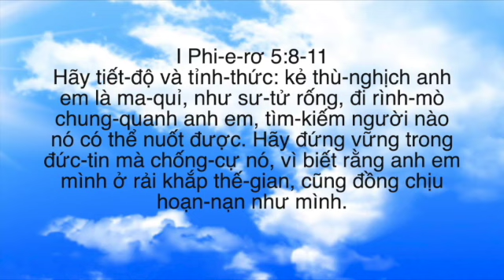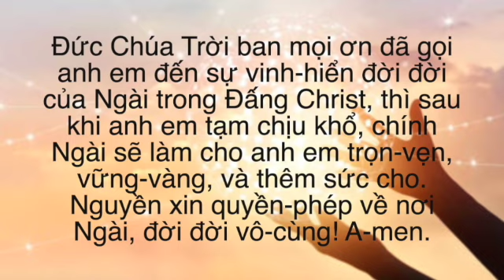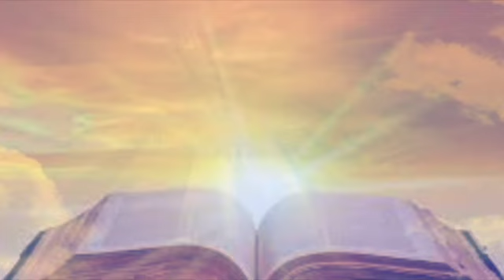Coi Chừng Bị Cám Dỗ-- Đỗ Lỗi Cho Ma Quỷ (phatthanhtinlanh.net)